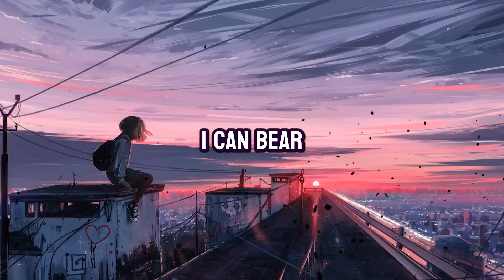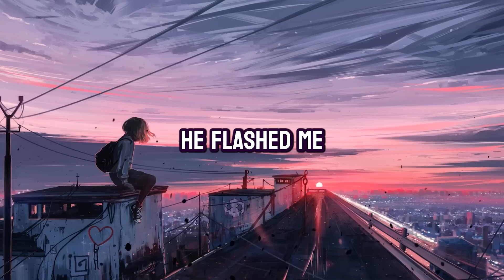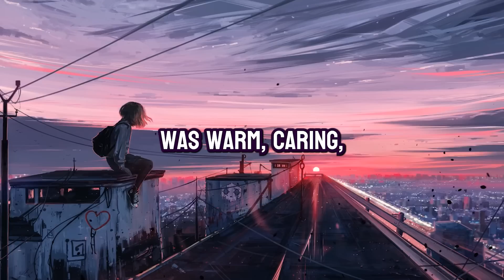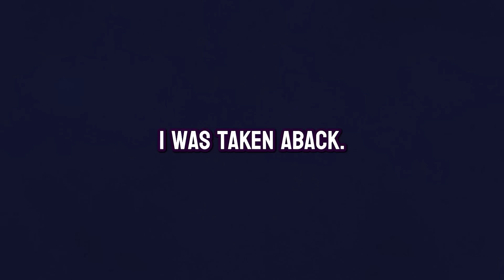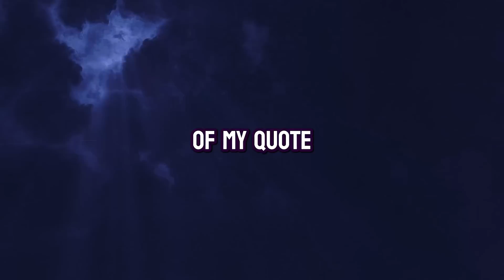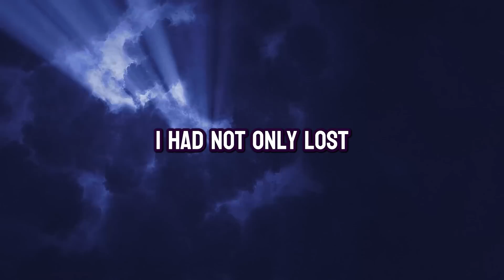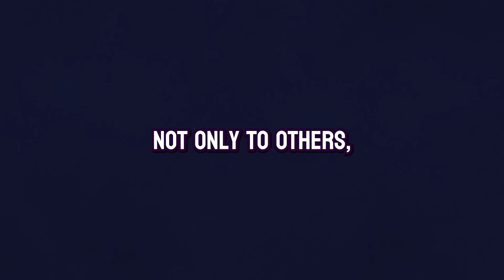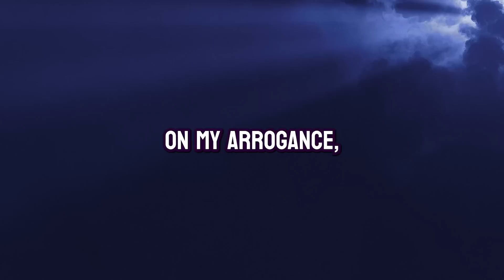I Was Tricked By A Man At the Club And It Cost Me Everything (Reddit Confession)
➡️ 12 Years in and My Wife Cheated Immediately upon Re-entering the Workplace, So I Did This

In this shocking confession, delve into the world of a wealthy woman who thought money could buy anything, even love and respect. Watch as she navigates the glitzy high society life, only to betray her loving husband with a stranger who seemed just as luxurious. But when the glitters fade away, she finds herself facing a harsh reality - her lover is a humble man working a regular job. What follows is an emotional rollercoaster that sees her losing both men, her home, and her self-respect. Will she learn her lesson, or will her arrogance lead to her downfall? Follow this jaw-dropping tale of love, betrayal, and self-discovery, served with a twist of irony that will leave you both laughing and cringing at the same time!